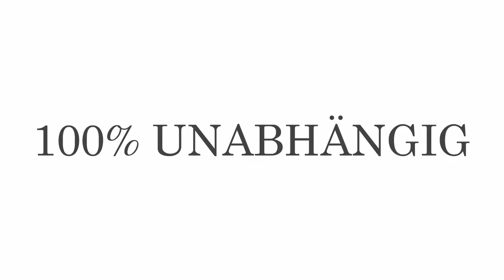Thilo Sarrazin: Wie uns ideologisches Denken in den Abgrund treibt. Gespräch mit Boris Reitschuster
Quelle
Boris Reitschuster

Thilo Sarrazin: Wie uns ideologisches Denken in den Abgrund treibt...und was man dagegen tun kann.

"Deutschland kann nicht die ganze Welt retten!", mahnt der Ex-SPD-Senator. Und fordert uns auf: "Man darf dich den Mund und das Denken nicht verbieten lassen."

Unterstützen können Sie die Arbeit von
Boris Reitschuster per Überweisung:

PAYPAL ist wegen der Sperrung nicht mehr möglich – in meinen Augen politisch motiviert (siehe